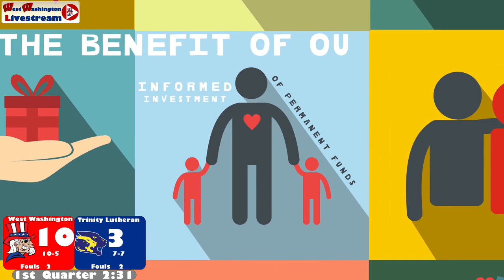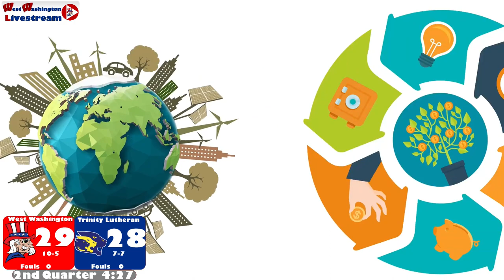23 24 Girls Basketball Trinity Lutheran vs West Washington 04 January 2024 07 32 43 PM